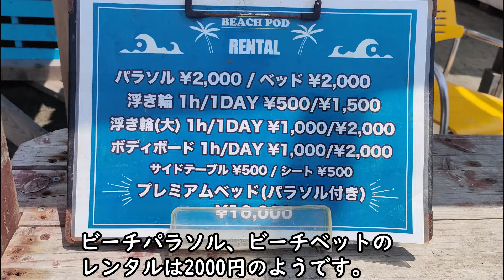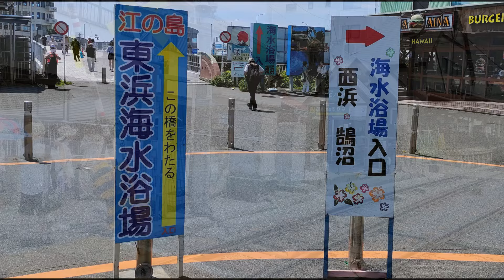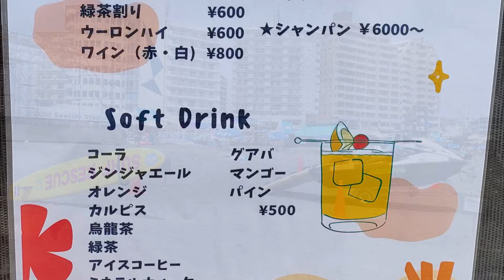【江ノ島】江ノ島へ海水浴に行きました。境川を挟んで、西側に片瀬西浜海水浴場、東側は片瀬東浜海水浴場です。最寄り駅は小田急線片瀬江ノ島駅で、徒歩5分程度です。海の家でシャワーを利用できます。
江ノ島へ海水浴に行きました。状況を動画にしましたので、これから行く人への一助となれば幸いです。神奈川県藤沢市にあります。江ノ島の海水浴場は境川を挟んで、西側に片瀬西浜海水浴場、東側は片瀬東浜海水浴場です。最寄り駅は小田急線片瀬江ノ島駅で、徒歩5分程度です。また江ノ電江ノ島駅、湘南モノレール江の島駅から徒歩8分程度です。海の家でシャワーを利用できます。
海の家
駐車場
江ノ島グルメ
江ノ島水族館
江ノ島プリン
江ノ島フランク
江の島
江ノ電
鎌倉
サザンビーチ
鵠沼海岸
ロマンスカー
水上バイク
イルキャンティ
エッグスンシングス
I went swimming in Enoshima. I made a video of the situation, so I hope it will be helpful for those who are planning to go there. To the east of the bathhouse is Katase Higashihama Beach. The most common station is Katase-Enoshima Station on the Odakyu Line, which is about a 5-minute walk away. It is also about an 8-minute walk from Enoshima Station on the Enoden Line and Enoshima Station on the Shonan Monorail. Showers are available at the beach house.
beach house
parking
Enoshima gourmet
Enoshima Aquarium
Enoshima pudding
Enoshima Frank
Enoshima
Enoden
Kamakura
southern beach
Kugenuma coast
romance car
water bike
Il Chianti
eggs'n things
에노시마에 해수욕에 갔습니다. 상황을 동영상으로 했으므로, 앞으로 가는 사람에게의 도움이 되면 다행입니다. 목욕탕, 동쪽은 카타세 히가시하마 해수욕장입니다. 가장 많은 것은 오다큐선 가타세 에노시마역에서 도보 5분 정도입니다. 또한 에노덴 에노시마역, 쇼난 모노레일 에노시마역에서 도보 8분 정도입니다. 바다 집에서 샤워를 이용하실 수 있습니다.
바다의 집
주차장
에노시마 음식
에노시마 수족관
에노시마 푸딩
에노시마 프랭크
에노시마
에노덴
가마쿠라
서던 비치
가마누마 해안
로맨스카
수상 오토바이
일캔티
에그순싱스
我去江之岛游泳了。我把当时的情况拍成了视频，希望对打算去的人有帮助。澡堂的东边是片濑东滨海滩。 最常见的车站是小田急线的片濑江之岛站，步行约 5 分钟即可到达。 距离江之电线江之岛站、湘南单轨电车江之岛站步行约8分钟。 海滨别墅提供淋浴设施。
海景房
停車處
江之岛美食
江之岛水族馆
江之岛布丁
江之岛弗兰克
江之岛
江之电
镰仓
南部海滩
鹄沼海岸
浪漫汽车
水上自行车
基安蒂
鸡蛋和东西
我去江之島游泳了。我把當時的情況拍成了視頻，希望對打算去的人有幫助。澡堂的東邊是片瀨東濱海灘。 最常見的車站是小田急線的片瀨江之島站，步行約 5 分鐘即可到達。 距離江之電線江之島站、湘南單軌電車江之島站步行約8分鐘。 海濱別墅提供淋浴設施。
海景房
停車處
江之島美食
江之島水族館
江之島布丁
江之島弗蘭克
江之島
江之電
鎌倉
南部海灘
餛飩海岸
浪漫汽車
水上自行車
基安蒂
雞蛋和東西
ーーーーーーーーーーー
音声：VOICEVOX